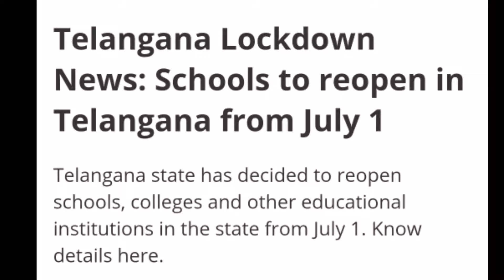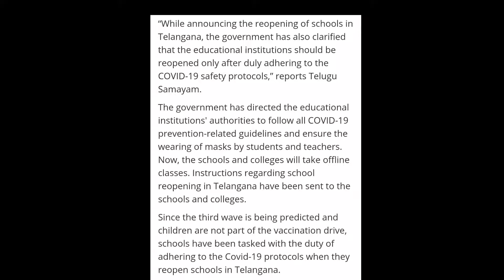TS Schools,Colleges Are Reopening From july 1 Real Or Fake |Telangana schools and colleges are open?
Hello Guys,
COMMENT YOUR DOUBTS AND WHAT VIDEOS SHOULD I HAVE TO MAKE

ts inter